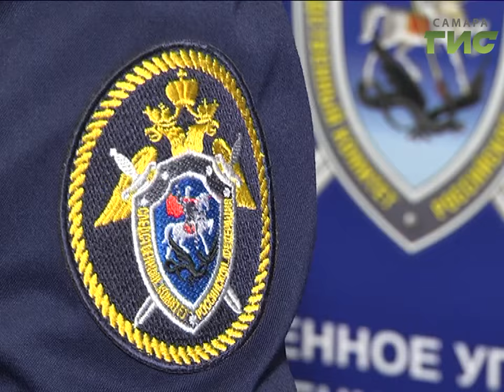Кровавая драма: в кафе "Старый замок" был убит мужчина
Стали известны подробности драмы, разыгравшейся в ночь под Рождество в одном из самарских кафе. В драке  был убит мужчина. По версии следствия, потасовка завязалась после того, как один из отдыхающих сделал замечание курящей компании. 38-летнего мужчину так избили, что он скончался на месте.